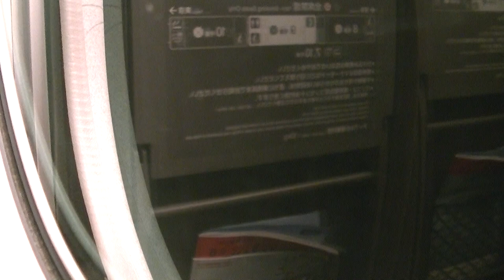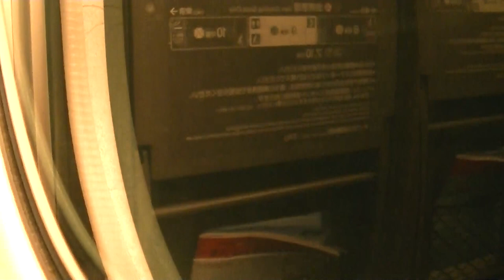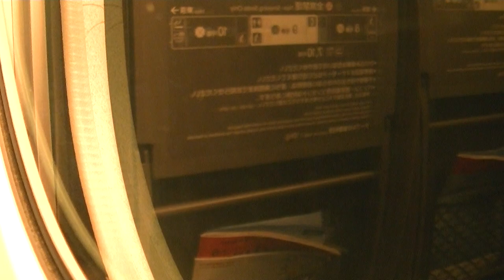【山陽新幹線N700系】ひかり493号右側車窓 西明石～姫路～岡山 13 June 2015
2015年6月13日撮影。
山陽新幹線ひかり493号（N700系X50編成）新横浜駅発広島駅行きです。
9号車グリーン車に乗車。
西明石駅から姫路駅（10:57停車）、相生駅（17:36通過）を経て岡山駅まで進行方向右側車窓を撮影しました。